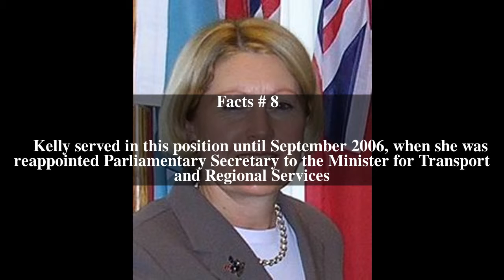De-Anne Kelly Top # 12 Facts